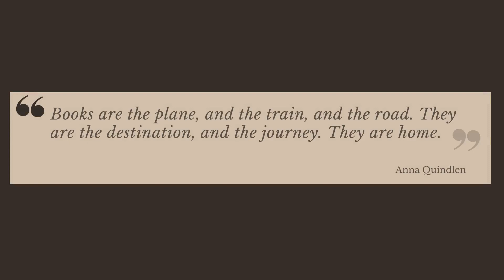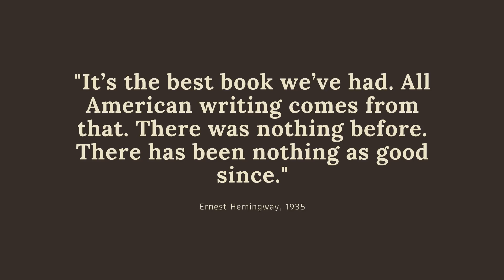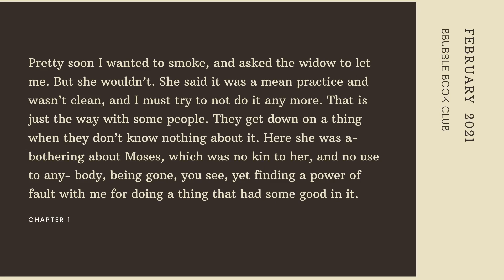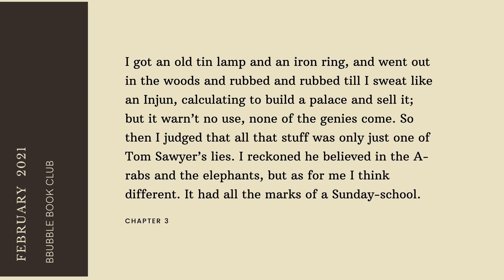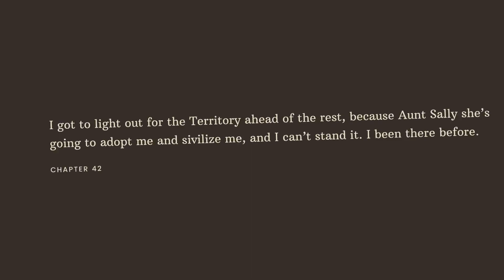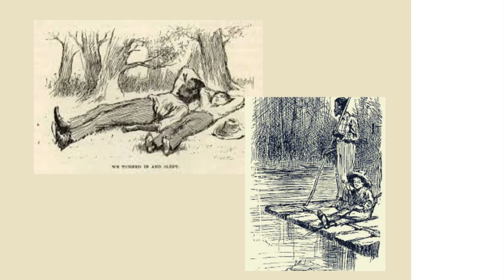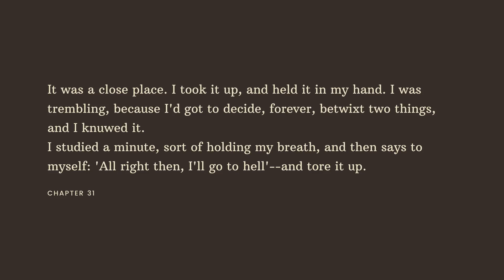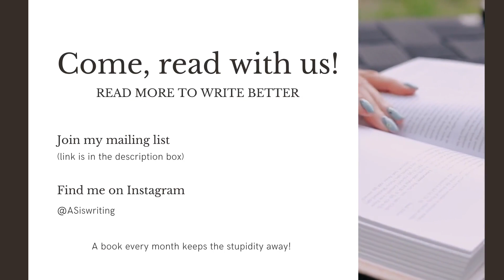Adventures of Huckleberry Finn Book Discussion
For February 2021 we read Adventures of Huckleberry Finn by Mark Twain.

At BBUBBLE BOOK CLUB we read 1 work of fiction & some poetry pieces every month. If you share our love for reading & stories then join us. All we need is your willingness to read!